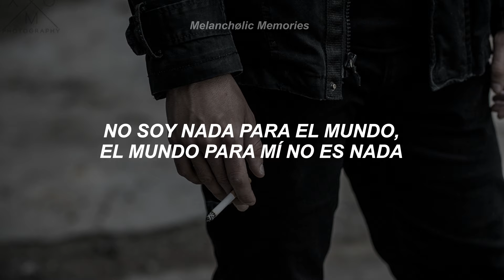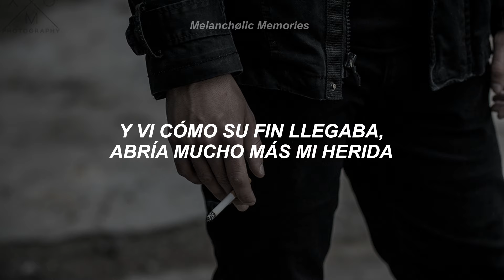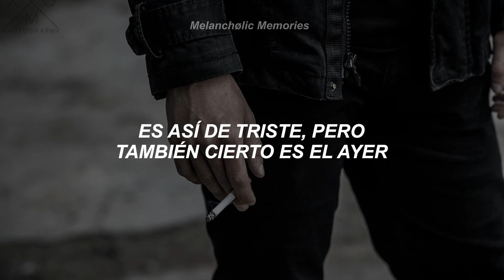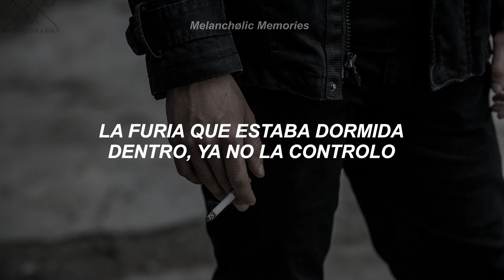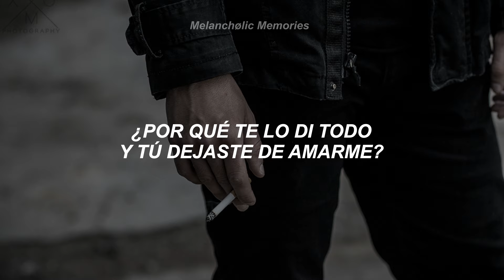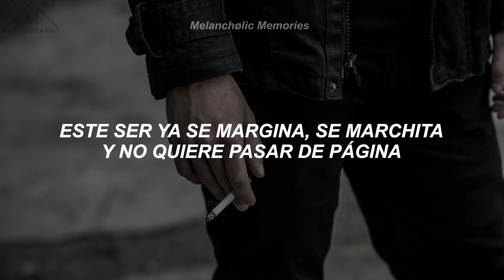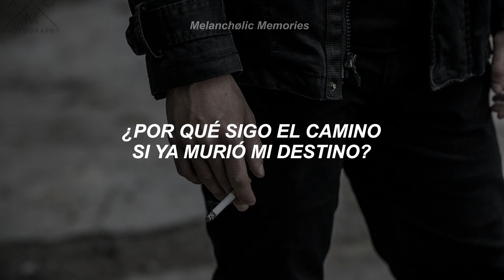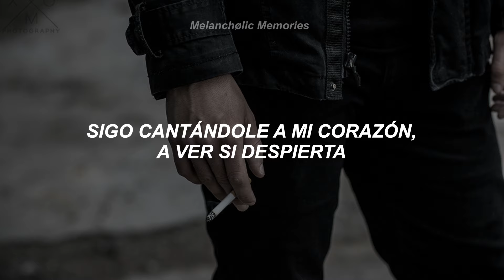Porta - Hay Siempre Un Sentimiento Muerto En Un Corazón Roto (Letra)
Artista: Porta
Canción: Hay Siempre Un Sentimiento Muerto En Un Corazón Roto
Álbum: "No Hay Truco"
Año: 2007

// Letra //

Todo ha cambiado desde el día que entraste en mi vida,
mas cuando te fuiste, que quise abandonar la partida,
de este presente sin futuro, que es duro y jode por norma,
la vida no es más que una historia de mierda demasiado corta,
a veces pienso y quisiera no haber nacido nunca
porque las penas me hundieron en un mar que se desborda,
y he tragado ya, demasiada agua salada,
no soy nada para el mundo, el mundo para mí no es nada.

Pensé en quitarme la vida, pero no hubo coraje,
antes era un chaval cobarde aunque sin huevos pa cortase,
me avergüenzo de mis pensamientos de personas débiles, mentes frágiles,
se rompen al entrar en contacto con miles de momentos duros,
momentos que estas en apuros,
lloras con disimulo, tras perder lo que tanto duró
quieres volver a tener lo que no es tuyo, aceptar con orgullo,
con un puño cerrao golpes demuestran tu dolor,
ganas de llorar de llenar el vacío que tu dejaste,
en mi interior queda dolor, odio y amor me enamoraste
y me perdiste por dejarme marchar,
tras machacar mis sentimientos que no paran de llorar.

Ya! No confío, ni creo en nada por tu culpa.
Tu! Nunca sentirás lo que yo sentí por ti nunca
Creí en el infinito, por una vez en vida,
y ví como su fin llegaba, abría mucho más mi herida.
Querida esta es mi despedida para ti,
que odia hasta mi odio, ¡joder por que te conocí
Soy feliz, pero es que eso solo dura unos segundos,
que sepas que para este niño fuiste mucho más que un mundo.
Te guardo en esta caja musical de mis recuerdos,
cada uno de los momentos, de imágenes que se han muerto,
mi cuerpo, se siente vacío y solo,
sin sentimientos muertos en este corazón roto.

[Estribillo]
Hay cosas que se pierden y no encuentras un por qué,
hay obstáculos, que pueden hacerte caer,
hay momentos en que te entran ganas de abandonar todo,
hay siempre un sentimiento muerto en un corazón roto.

Hay un sentimiento muerto en mi órgano vital,
mi corazón roto recluso en una caja musical,
olvidar es engañarse a uno mismo no te mientas
tengo la esperanza de ver si mi corazón despierta.

Pese a todo hay que avanzar en este lado del cristal,
en el cual estaría solo alejado de todo el mal,
todos, todos tenemos una historia que contar
y también un cuento casi perfecto pero con final,
buscas evadirte con tus vicios,
yo tengo sueños, pesadillas en las que me asfixio.
Desde aquel día, busco tus besos en fantasía,
diría que la pena fluye en esta melodía,
junto a mi voz, sin ganas, muerta por soledad,
aún recuerdo aquel adiós, aquel adiós con frialdad.
¿Seré daltónico? Pues que ahora todo es de distinto color,
no puedo dormir por las noches, por miedo se predio el amor,
ahora vago sin respuestas, sin esperanza y sin fe,
es así de triste pero también cierto es el ayer,
es el pasado recordado en el presente,
quiero un futuro alejado del miedo y del daño que hace la gente,
y es normal que me sienta atado como un prisionero,
si nunca he visto la luz en esta senda, pero quiero
Dejadme en paz no quiero vuestra falsa compasión,
la superficialidad de la gente amarga mi corazón,
que sigue latiendo, pero sin sentido.
A veces quiero recordar, llorar por lo que ya he vivido,
pero no, no quiero mas experiencias amargas
para ti son paranoias, pero para mi son cargas
con las que no puedo cargar, siento no poder soportarlo,
se van juntando las cosas sin embargo sigo andando.
Buscando mi camino, quien habrá escrito mi destino,
quien lo haya hecho es un cabronazo, no creo en seres divinos,
eso no existe, la magia acaba por ser truco.
Yo ya estoy decepcionado con la vida que me tocó.
No tengo una, tengo mil espinas clavadas,
ya no puedo hacer nada no creo en cuentos de hadas.
No digo que sea para siempre, digo que es ahora,
porque cuando estoy mal pasan más lentas las horas.
La melancolía me ayuda ha sacarlo todo fuera,
la furia que estaba dormida dentro ya no la controlo.
Ojala pudiera, olvidarme de que existo,
tuve ganas de volver a ser yo, eso se desvaneció,
que me esta pasando, tengo un diablo y quiere salir,
y dejar a un lao mi cuerpo que no para de sufrir.